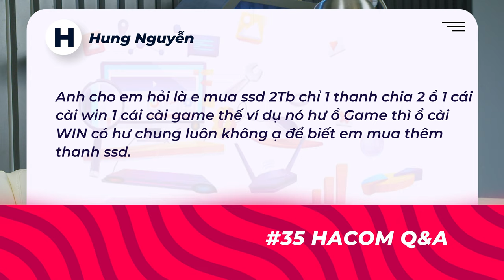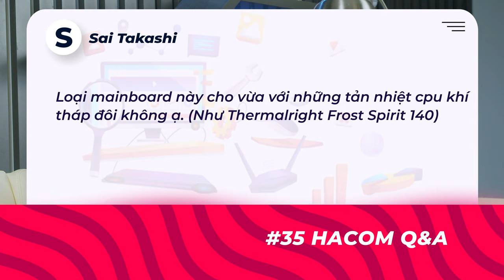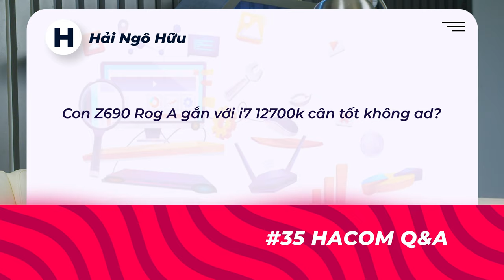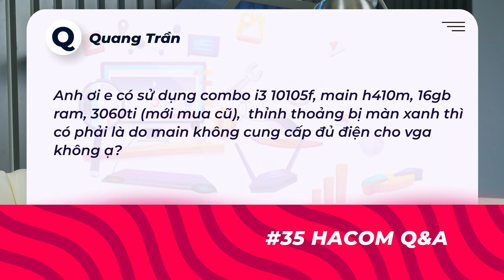GTX 1660Ti Có Mạnh Hơn GTX 1660? i5 12400F Dùng Với Mainboard H? - HACOM Q&A #34 - Hỏi Đáp Máy Tính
Gtx 1660s với 1660ti con nào chơi game ngon hơn?
Dùng SSD Chia ổ thì 1 ổ hỏng có "đi" cả đôi không?
Tương thích giữa mainboard và tản nhiệt?
i7 12700K đi với Z690 ROG có ổn không?
i5 12400F đi cùng  mainboard H610 có tốt?
Tình trạng màn xanh của PC?
Main chạy ram D5 mà ad gợi ý ram D4???